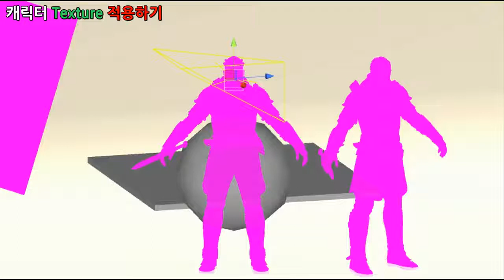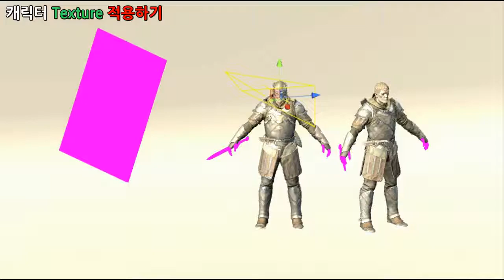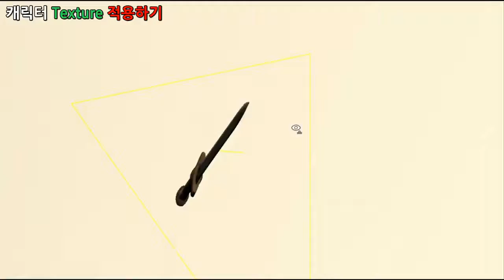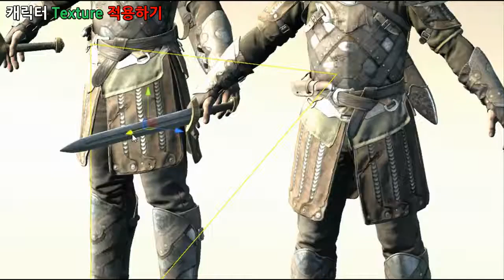1인 게임개발 - 캐릭터 텍스쳐 적용하기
1인 게임개발 - 캐릭터 텍스쳐 적용하기

1만개 이상의 다양한 컨텐츠들을 목록별로 구분하여 재생목록에 정리하였습니다.